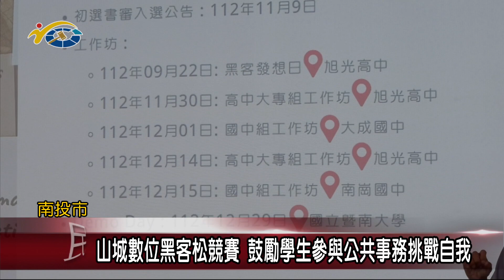山城數位黑客松競賽 鼓勵學子參與公共事務挑戰自我 議員張秀枝、林儒暘希望藉此提升南投的科技力與競爭力